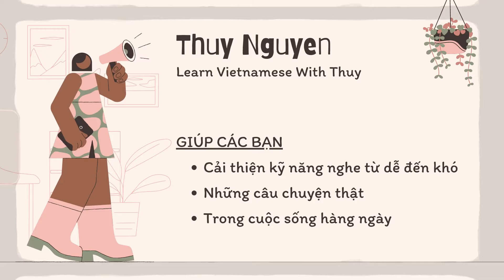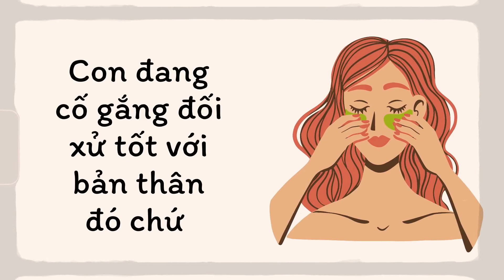Advanced Vietnamese Podcast #01 | EAT TO LIVE